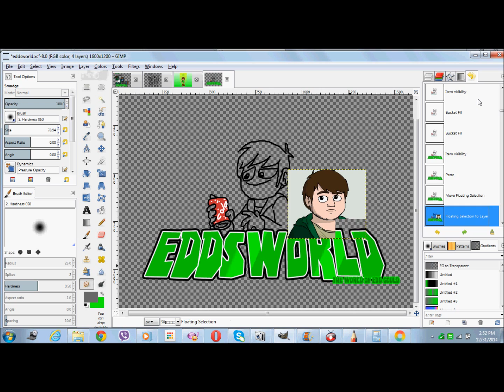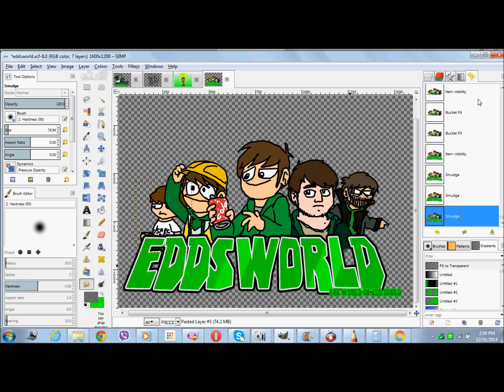I draw Eddsworld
takes me 7 hours to draw.